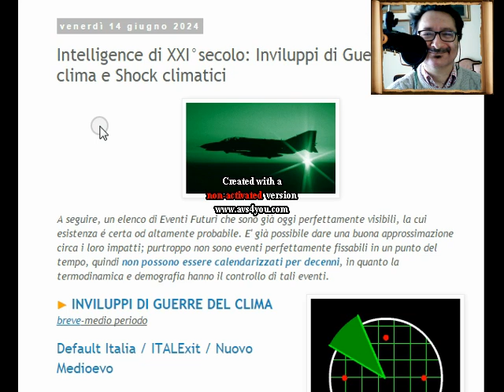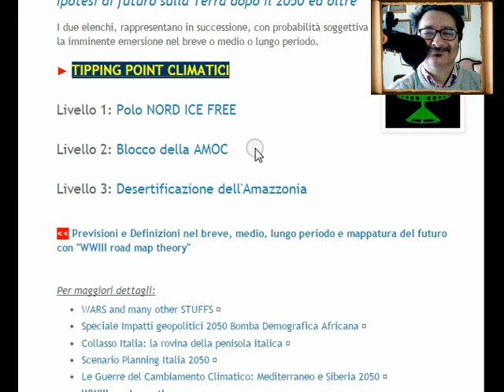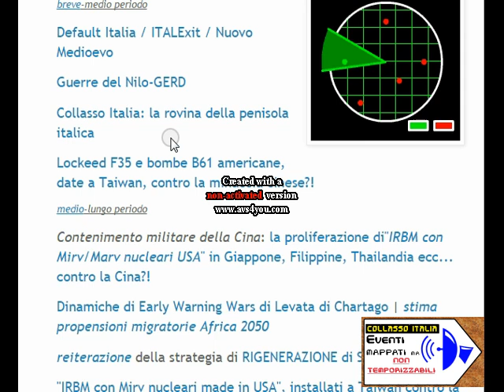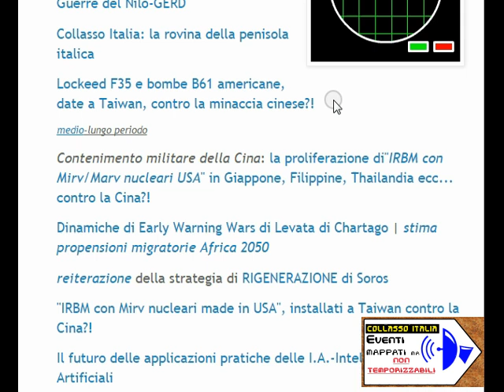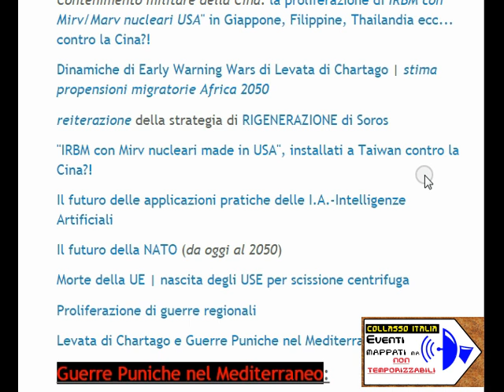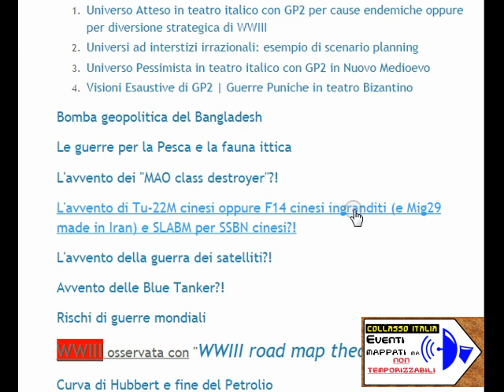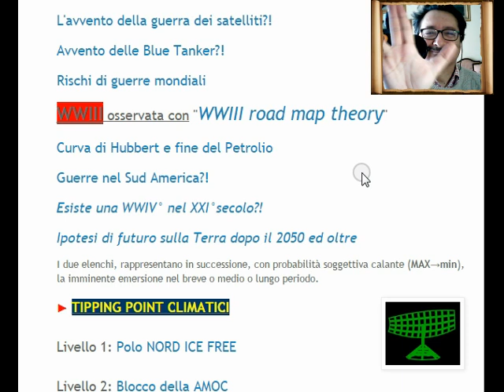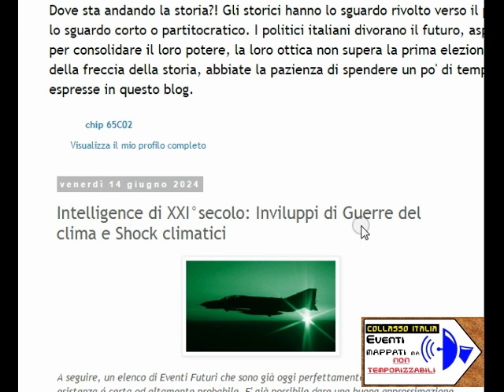collasso Italia: mappatura del Futuro degli Eventi certi NON temporalizzabili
Cosa sono gli Eventi Futuri certi ma non temporalizzabili?!

[ 0:00 ] opening
[ 1:24 ] Eventi futuri certi non temporizzabili
[ 2:14 ] Eventi futuri ragionevolmente certi non temporizzabili
[ 3:58 ] Eventi futuri molto probabili non temporizzabili
[ 6:47 ] mappatura XXI secolo eventi futuri non calendarizzabili
[ 21:52 ] conclusioni

📌 Intelligence di XXI°secolo: Inviluppi di Guerre del clima e Shock climatici

Il file è in Copyleft(BY-ND-NC)